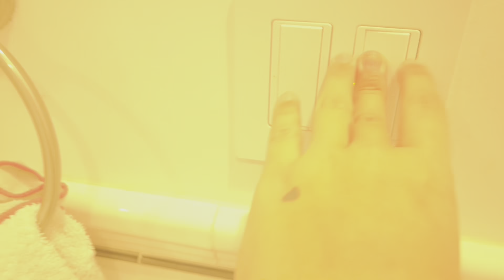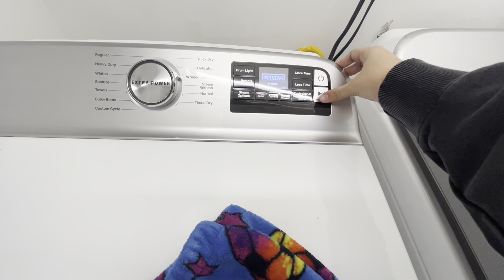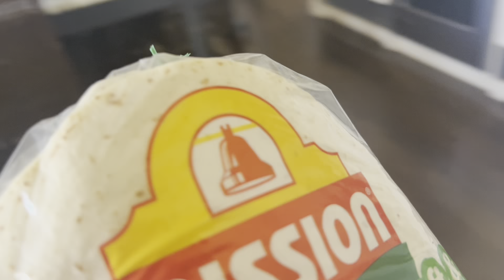LA MIA AU PAIR MORNING ROUTINE IN AMERICA🇺🇸🤍| morrilove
Eilaa,
In questo video volevo mostrarvi la mia morning routine da au pair in America con tre ragazzi. Spero vi piaccia un bacio. ♥︎